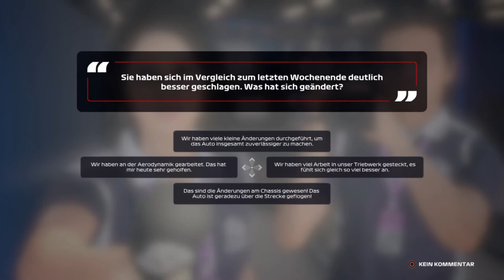F1 2020 My Team Karriere S2R11 #33 Österreich Rennen